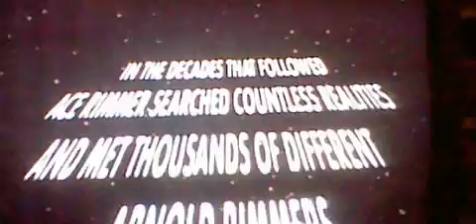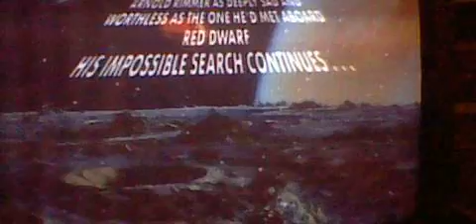Red Dwarf Ace Leveling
Ace is saying goodbye to everyone but not Rimmer.